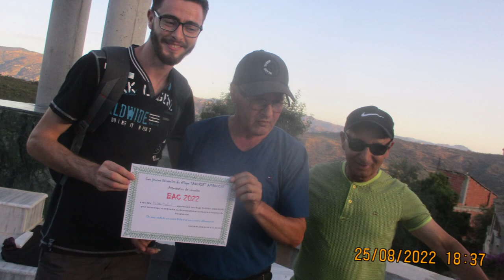Asirem, Kedym & Lmulud Zedek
Ahat ttidett yela usirem!